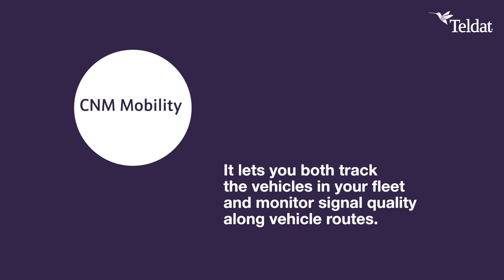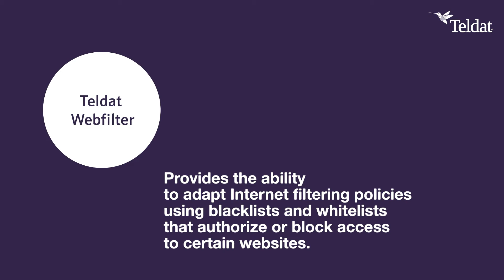Teldat Automotive - Digital Mobility for all type of Vehicles